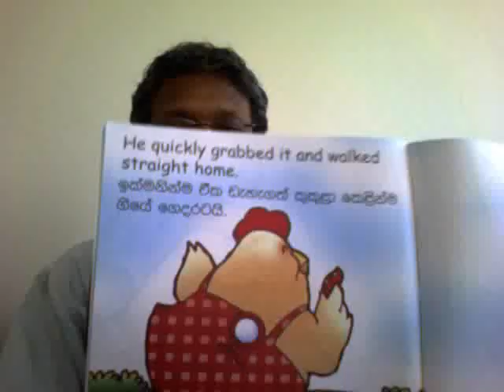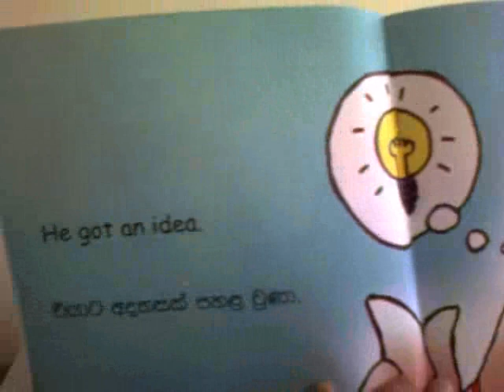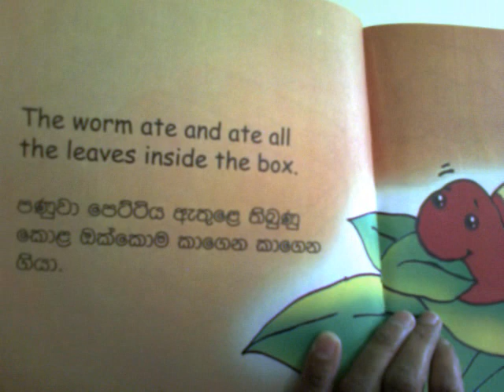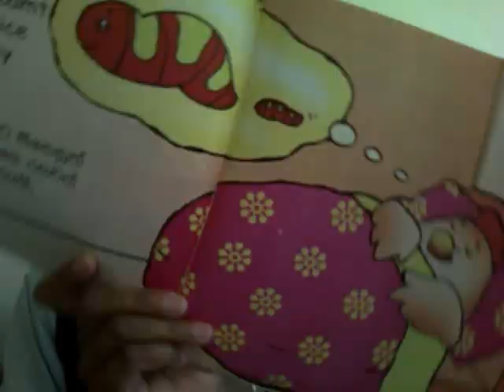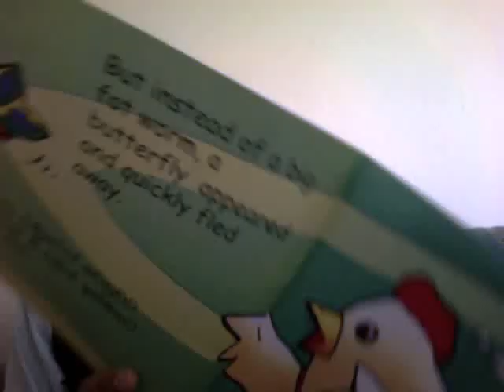"Chicken and a Caterpillar" story in Sri Lankan Sign Language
This story is for elementary children to enjoy watching the story  in Sri Lankan sign language.